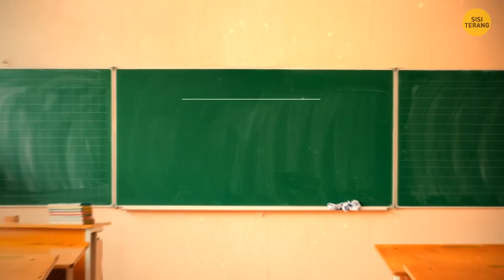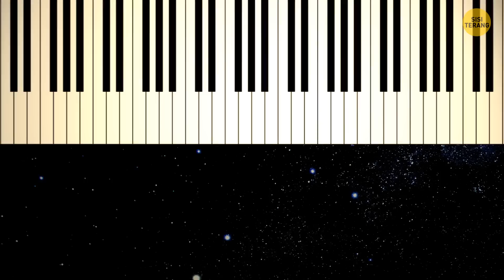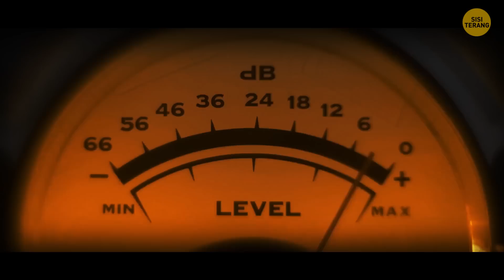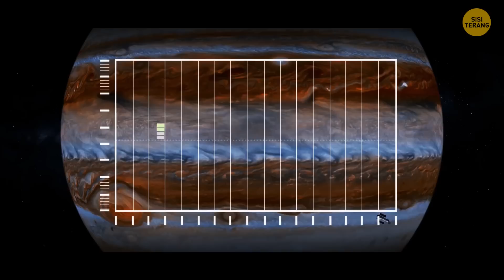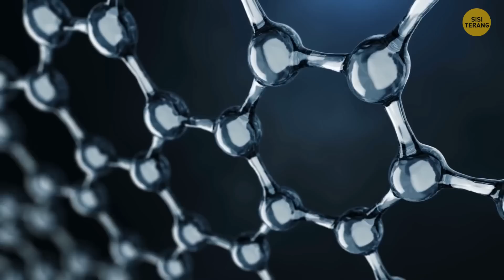Suara Apa yang Bisa Didengar di Luar Angkasa?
"Dapatkah Anda Mendengar di Luar Angkasa? Kebenaran Terungkap" Kami sedang dalam perjalanan kosmik untuk mengungkap misteri suara, atau ketiadaan suara, di ruang hampa yang luas. Dalam video ini, kami akan membawa Anda dari dasar-dasar cara kerja suara hingga keheningan kosmos yang membingungkan. Dapatkah Anda mendengar planet terbakar atau supernova meledak? Atau apakah kita hidup di alam semesta yang sunyi? Kita akan membedah konsep kerapatan atmosfer, mengeksplorasi bagaimana hal itu memengaruhi suara, dan bahkan melakukan perjalanan imajiner ke Venus. Bersiaplah untuk penjelajahan yang menggugah pikiran tentang kondisi pendengaran yang unik di luar angkasa. Mari kita dengarkan apa yang alam semesta (tidak) katakan!